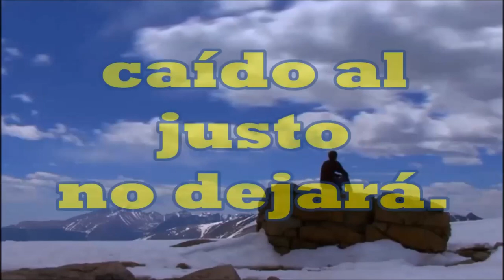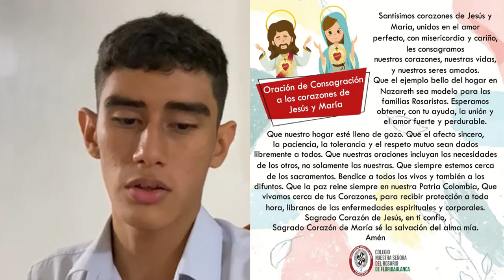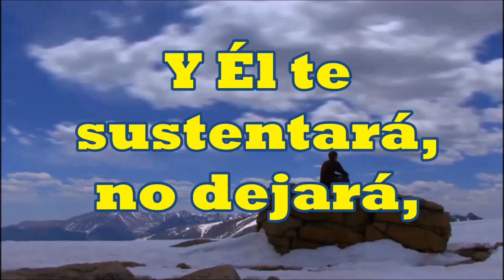Oración diaria - 15 julio - Vengan a mí, que yo los aliviaré